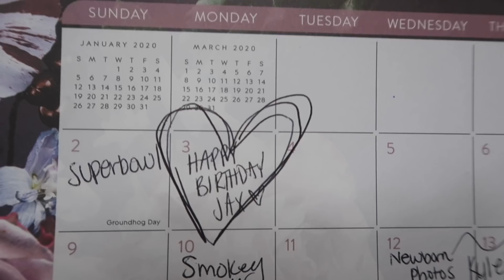BABY JAX IS COMING | EMOTIONAL FINAL DAY AS A FAMILY OF 3 | Felicia Keathley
This is it, baby Jax is coming! By the time you are watching this I am at the hospital having this boy. This was such an emotional day/vlog for me. Birth vlog coming next 💙

Co sleeper